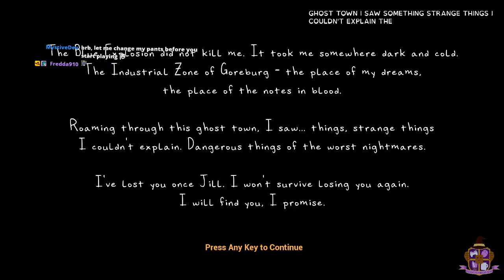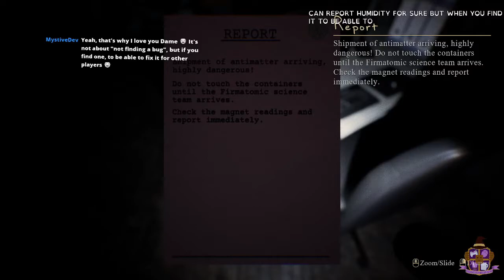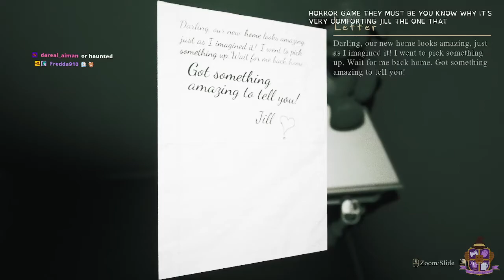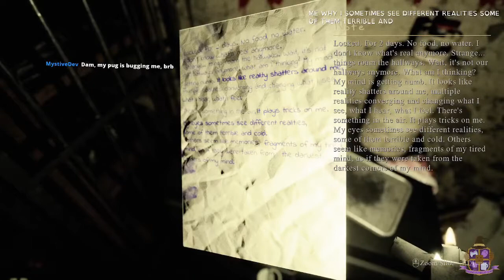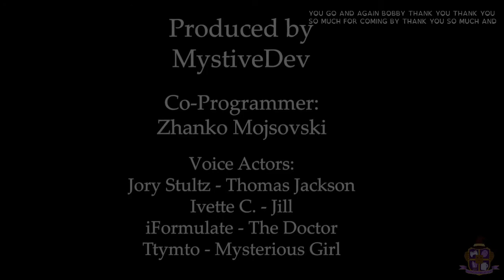Mirror Forge Demo | Gameplay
Check out the game:
Mirror Forge is a psychological survival horror game. Inspired by Silent Hill and Stranger Things, you are looking for your girlfriend in a world of madness, solving puzzles along the way and meeting horror entities you stumble.